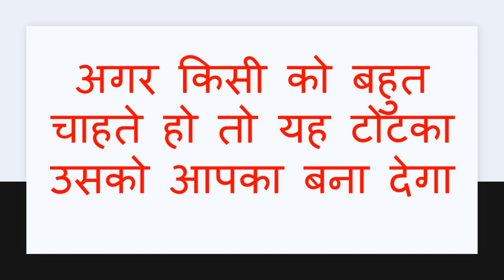जैसे ही अँधेरा होगा जहाँ भी होगी आपके पास आ जाएगी उसी टाइम